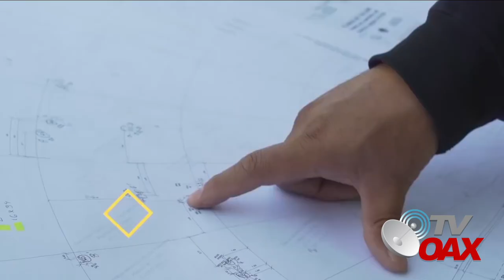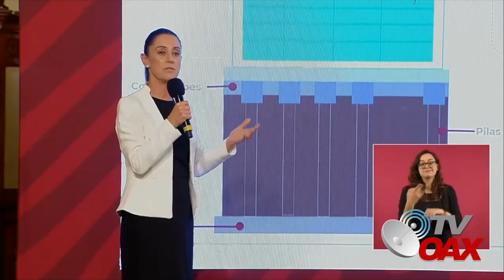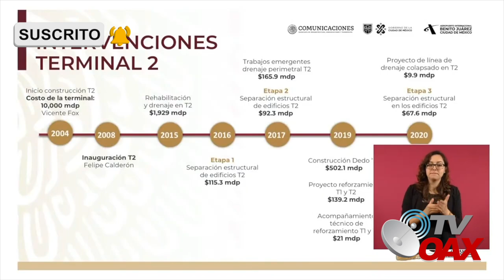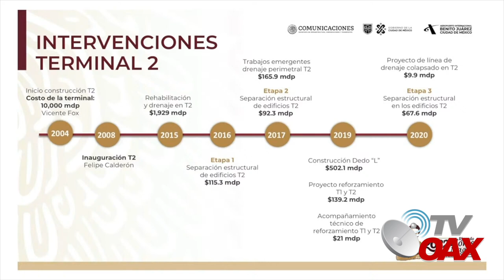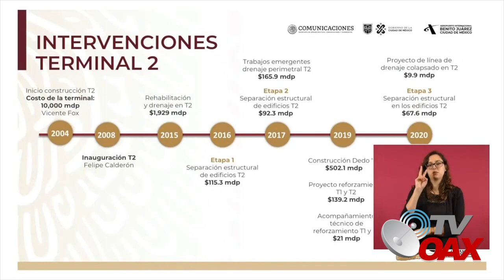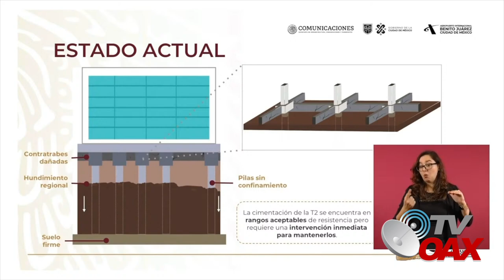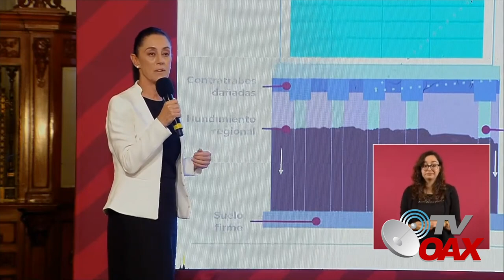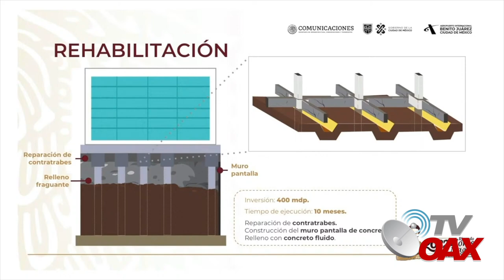Cuanta razón tenia AMLO, van por el rescate del Aeropuerto uno bajo el agua y otro bajo tierra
Inician con trabajos para el rescate de la terminal Aerea en la CDMX que presenta gran hundimiento